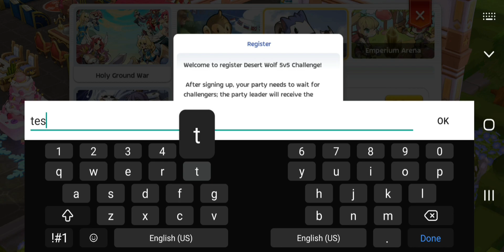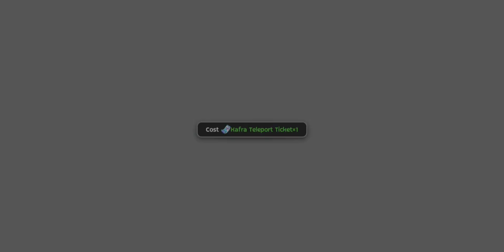Slayer Norma the Unicorn vs Bashful Moment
Conditions:
- Using Dim Wind
- No buff skills
- No pet
- No mercenaries

0:00 Intro
0:08 Enchants
0:11 Dummy settings
0:16 Versus dummy
0:58 Versus player
1:41 Versus MVP
2:27 Summary